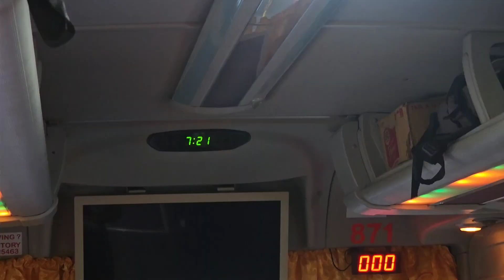KONTI LANG NADALE PERO OKAY NA! Jigging session in Candelaria Zambales.